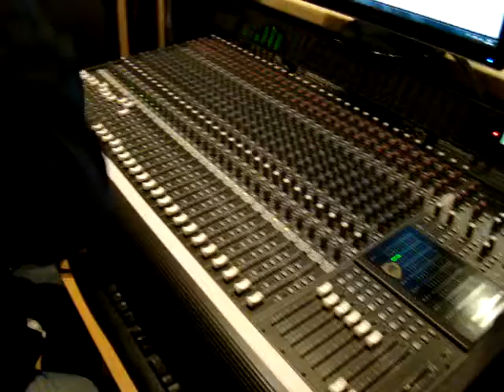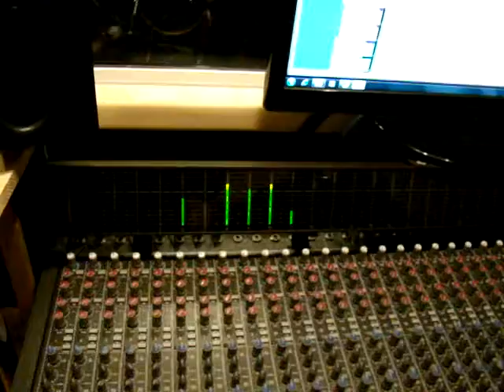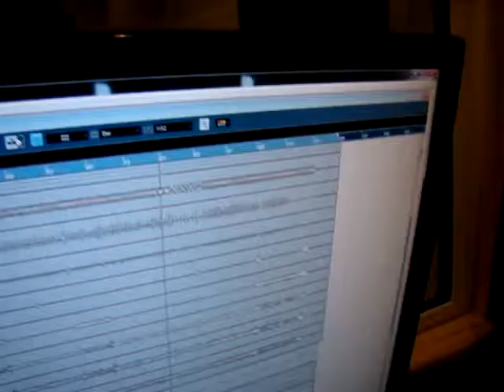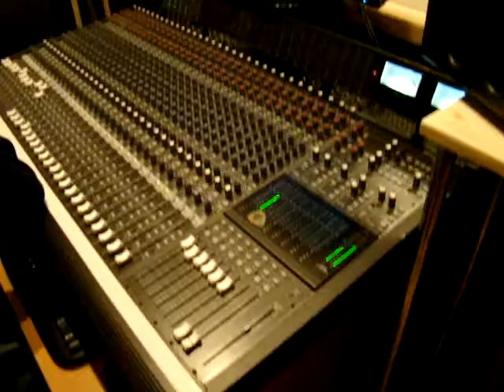YouCrane - Recording guitar @ Top Sound Records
Kostia play guitar part to "A Song 4 You"